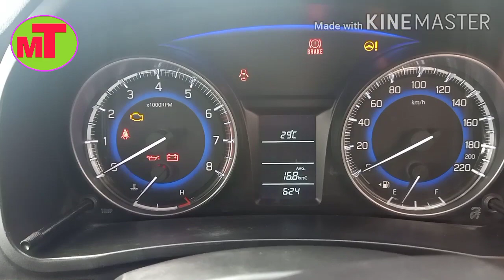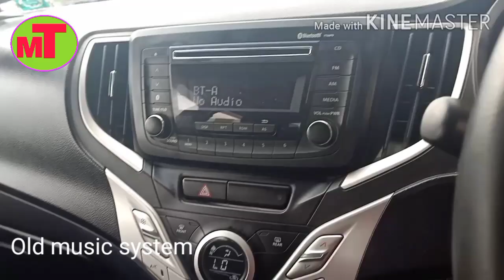Maruti Suzuki baleno delta 2020 ! Maruti Suzuki Baleno BS4 vs BS6 Delta.. baleno car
Maruti Suzuki baleno BS4 V/S maruti suzuki baleno BS6 petrol review in hindi new 2020 BS6 maruti suzuki baleno With actual look  feature.price.interior.milege.braking.sefty .boot space all details in videos